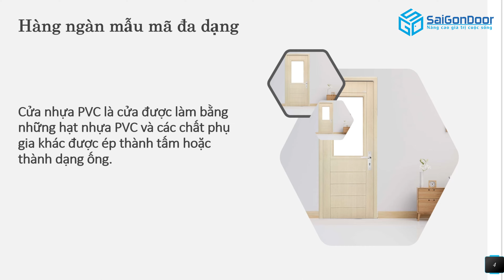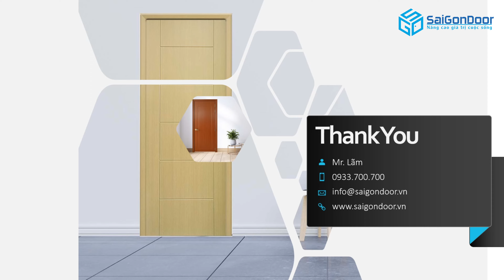✅ Cửa nhựa PVC giả gỗ hiện đại sang trọng hợp thời đại mới năm 2022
@SAIGONDOOR giới thiệu đến khách hàng Cửa nhựa PVC giả gỗ hiện đại sang trọng hợp thời đại mới năm 2022
➡Kệ tivi
➡Giường Ngủ
☎️ Hotline Mobi Quận 7: 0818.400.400
📞 Hotline Mobi Quận 9: 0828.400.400
☎️Hotline Mobi Quận 12: 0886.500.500
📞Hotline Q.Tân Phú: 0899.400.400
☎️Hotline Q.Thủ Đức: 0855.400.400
📞Hotline Phạm Văn Đồng: 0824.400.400
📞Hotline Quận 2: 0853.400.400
☎️Hotline Cần Thơ Miền Tây: 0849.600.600
🚏Showroom I: 511 Lê Văn Lương, Phường Tân Phong, Quận 7, Tp.HCM
📍Showroom II: 535 Đỗ Xuân Hợp, P. Phước Long B, Quận 9, Tp HCM.
📍Showroom IV: 21 Quốc Lộ 1K, Phường Linh Xuân, Quận Thủ Đức, Tp HCM.
🗺Xưởng Sản Xuất 1: 361 TX25, Phường Thạnh Xuân, Quận 12, Tp.HCM
🗺Xưởng Sản Xuất 2: 81 Võ Văn Bích, Xã Tân Thạnh Đông, Huyện Củ Chi, Tp.HCM
🗺Xưởng Sản Xuất 3: Đường số 9, Phường An Bình, TP.Biên Hòa, Đồng Nai